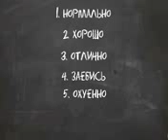подписаться!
Мистический детективный сериал «Пятая стража» снят известным режиссером Василием Пичулом.  Главный герой сериала «Пятая стража» Феликс –   вампир, адаптировавшийся к современному миру и ставший на защиту сил добра вместе со своей командой. События сериала «Пятая стража» разворачиваются в современном городе Светлогорске Вампир Феликс видит людей насквозь. Он знает, кто есть кто и каково предназначение каждого человека. Он может помочь… или остановить навсегда. В главной роли в сериале «Пятая стража» — Кирилл Козаков. Сюжет сериала Пятая стража Вампир Феликс был отправлен силами Тьмы в ссылку в город Светлояр (ныне – Светлогорск). Ведь графу Дракуле было предсказано, что падет он от руки своего соратника, вампира, и именно он, Феликс, мог прервать путь Графа Тьмы. Появление Феликса в Светлояре сопровождали, чума, многие смерти и разорение. Немало бед навлек он на городок Светлояр. И много лет Феликс пребывал в печали, скорбя о том, что его любимая, графиняБожена, не пошла по пути бессмертных… Силы Света заточили Феликса в пещере, где он находился целых пять веков. И вот вампир вышел на свободу. Но теперь мысль о служении Тьме противна ему и Феликс выбрал Добро. В городке Светлогорске он открыл детективное агентство, подобрав команду из таких же как и он – не просто людей, а раскаявшихся грешников, которые готовы стоять на защите Света и Добра. Вместе они расследуют злодеяния, которые ежедневно совершаются силами тьмы и хранят покой города Светлогорска, которому суждено стать метом, где пройдет решающе сражение между силами Тьмы и Света….

Как получать свои деньги с монетизации
Как подать заявку на привязку своего канала youtube c Adsens
Как зарабатывать на youtube!!! Узнай здесь
Как зарабатывать при помощи партнерской программы youtube!
Как заработать на своих видео?
Как зарабатывать в интернете снимая свои видео
Как получить свои деньги за монетизированные видео на youtube
Как привязать свой канал на ютуб через Adsens смотреть
Как вывести свои деньги с монетизации своих видео
Как подать заявку на привязку своего канала к Adsens
Как заполнить данные на подачу заявке Adsens
Как вводить свои данные в Adsens
Как заполнить форму подачи заявления на подключения своего канала к Adsens